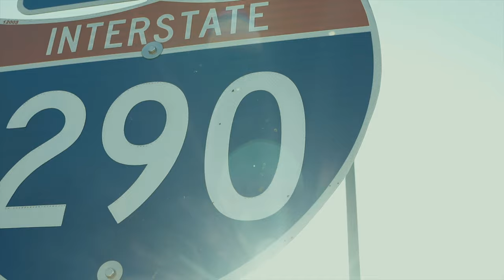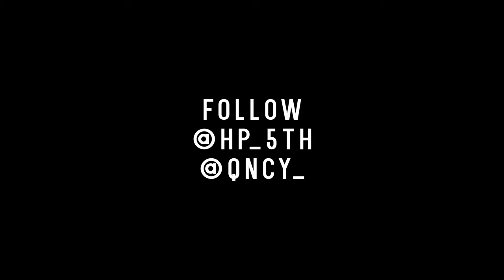Hollywood P - Belenci